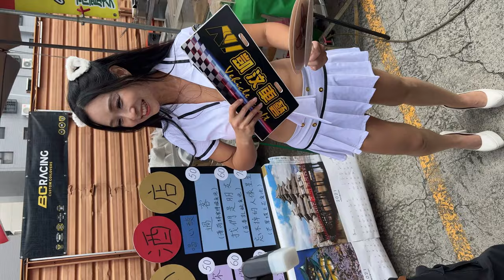Race Queen レースクイーン 레이스 퀸 車模 | Miffy 黃洣 南半球美麗風景 | Kw凱汶車藝 開幕週年慶 (5/8) | 長腿 女模特兒 網紅 美女 美人 | 230723 TZWG